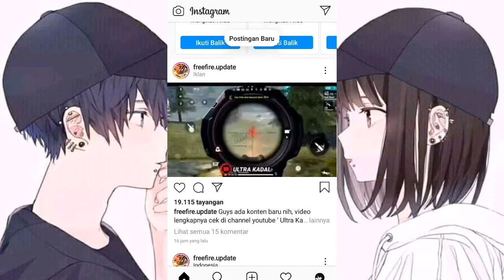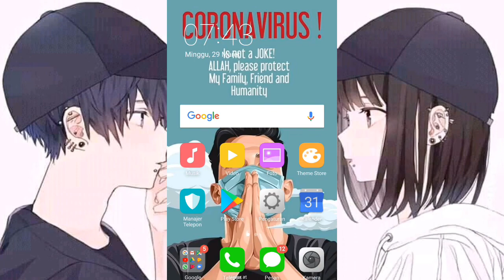CARA DOWNLOAD VIDEO DARI INSTAGRAM TERBARU!!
Hallo teman-teman.. Kali ini saya akan memberikan tutorial "CARA DOWNLOAD VIDEO DARI INSTAGRAM" ya teman-teman..

Semoga bermanfaat..

Buat kalian yang mau tanya2 atau punya ide menarik, bisa langsung komen di kolom komentar ya..